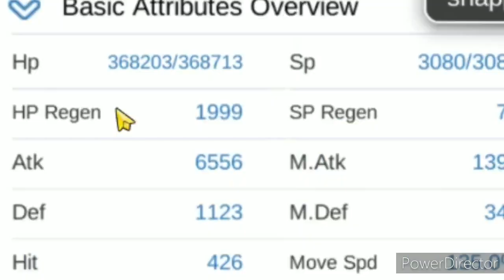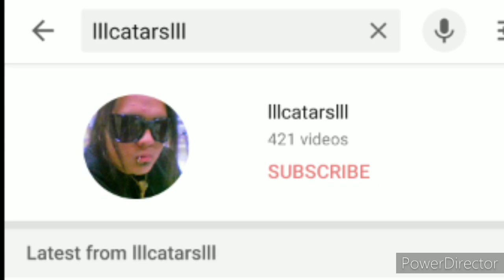Doram TIP101 "click 2160p 4k" By: lllcatarslll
Doram TIP101 (sna po maka tulong sa mga newbie) :)
By: lllcatarslll

salamat/thanks

Game: Ragnarok Mobile
Server: Sea
Os: Android/iOS/emulator